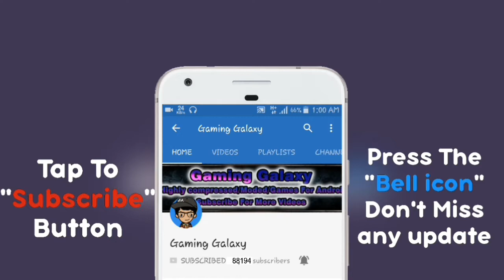Top 10 FPS Android Games Not Available at Play Store!! HD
Hey guy's In this video, We take a look at Top 10 FPS Games for android which are not available at playstore.Do you agree with this list? Let us
01)ETERNAL FRONTIER
02)World war heroes
03)Left 4 dead 2 (For Nvidia Shield)
04)Half-life 2
05)Modern Combat 2 Black Pegasus
06)Nova 2
07)Battlefield Bad Company 2
08)Stargate SG-1 Unleashed Ep 1 (TPS)
09)Tom Clancy’s Rainbow Six Shadow Vanguard
10)Tom Clancy's shadowbreak
Music Credit
1)Track: Never be Alone